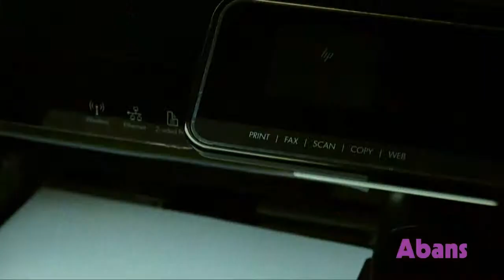HP Hewlett Packard Film by REDLIME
Chief Creative Officer : SD Nishanka
Creative Director : Tissa Samarakoon, Ruwan Jayanath
Film Director: Nandana Sitinamaluwe
DOP : Priyantha Malawige
Film Editor/Colorist/Compositor : Ranjana Disasekara